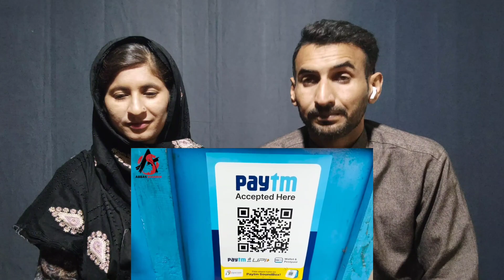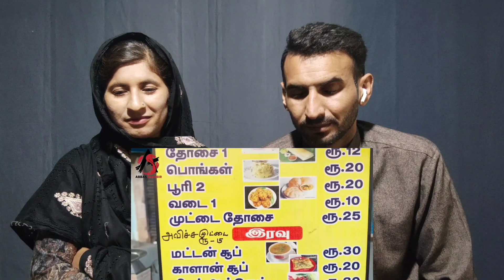UPI Pakistani Reaction | Pakistani YouTuber visit in India | India's Digital Evolution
UPI Pakistani Reaction | Pakistani Youtuber visit in India | India's Digital Evolution 🇵🇰✨ Experience the cultural exchange as a Pakistani YouTuber Online Payments at Local Shops to Five Stars Hotels | Abbas Shabbir Ali immerses in the vibrant tapestry of India! 🇮🇳🌐 Join us on this incredible journey as we witness the UPI Pakistani reaction and explore the fascinating aspects of India's digital evolution.

🔍 **Exploring Pakistani reaction on UPI**
Pakistani reaction on UPI payment Discover the genuine reactions and impressions of our Pakistani guest as they delve into the world of Unified Payments Interface (UPI) in India. From the convenience of digital transactions to the evolution of cashless payments, witness their firsthand experience and insights.

🤝 **Cultural Fusion in the Heart Pakistani visit India experience**
Embark on a cultural odyssey as the Pakistani YouTuber interacts with locals, indulges in diverse cuisines, and experiences the warmth of Indian hospitality. Pakistani visit India vlog From iconic landmarks to hidden gems, this journey captures the essence of unity in diversity.

📲 **India's Digital Revolution Unveiled**
India's Digital Evolution Uncover the layers of India's digital transformation, showcasing how technology has shaped the nation's progress. Explore innovative initiatives, cutting-edge advancements, and the impact of digitization on everyday life.

🎥 **Behind the Scenes: Life of a Pakistani Creator in India**
Pakistani visit India reaction Get a sneak peek into the behind-the-scenes moments of the YouTuber's visit. From navigating bustling markets to connecting with fellow creators, witness the challenges and triumphs of their journey.

🌍 **Bridging Borders Through YouTube**
Pakistani reaction about UPI Experience the power of YouTube in fostering cross-border connections. This video transcends boundaries, fostering understanding, and celebrating the shared humanity that unites us all.

UPI Pakistani Reaction | Pakistani Youtuber visit in India | India's Digital Evolution Share your thoughts and reactions in the comments section! How do you perceive the cultural exchange between Pakistan and India, and what are your thoughts on India's digital evolution?

We will remove the video Disclaimer (Fair Use): Our channel Verified Reaction is created to give our opinion,views and reactions over different videos to entertain our viewers 😍 Pakistani Couple React on India